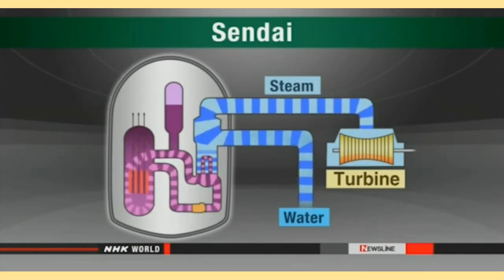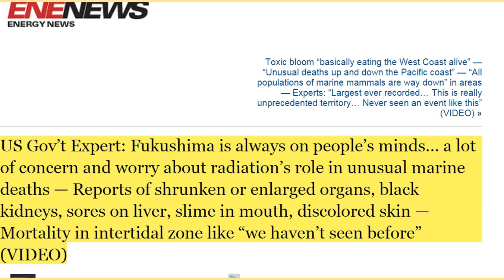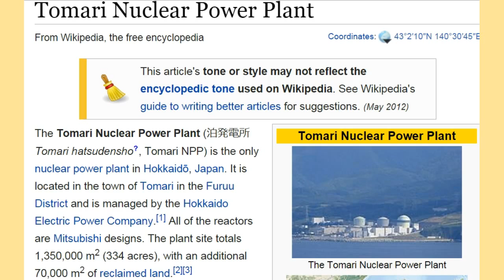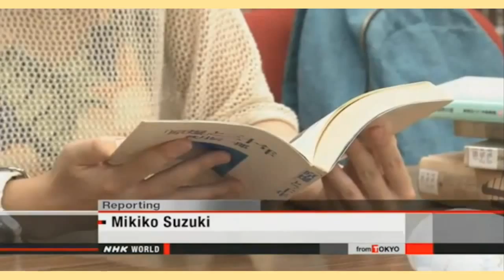Fukushima News 8/11/15: More Radioactive Dumps Into Pacific; Sendai NPP Reaches Criticality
US Gov’t Expert: Fukushima is always on people’s minds… a lot of concern and worry about radiation’s role in unusual marine deaths — Reports of shrunken or enlarged organs, black kidneys, sores on liver, slime in mouth, discolored skin — Mortality in intertidal zone like “we haven’t seen before” (VIDEO)

Fukushima fishermen to allow discharge into sea
Nuclear & Energy Aug. 11, 2015 - Updated 01:16 UTC-4
Fukushima's fisheries federation is planning to conditionally allow decontaminated underground water from the crippled nuclear power plant to be discharged into the sea.
In exchange, it has asked the government and the operator of the Fukushima Daiichi nuclear power plant to take measures to prevent negative harmful rumors.
The Fukushima Prefectural Federation of Fisheries Co-operative Associations reached this decision on Tuesday after a conditional agreement by a fishermen's group in Iwaki City.
The group handed a written request to officials from the central government and TEPCO.
It is asking that strict operational standards be observed for the discharge and that the process be subject to monitoring by a third party. It also asks that compensation be paid for harmful rumors.
Tokyo Electric Power Company is planning to pump up contaminated ground water from wells near the reactor buildings, decontaminate the water, and then release it into the ocean.
This measure will be taken to deal with the 300 tons of contaminated water that is being produced at the facility every day.
But TEPCO's plan has been suspended. In February, local distrust of the operator mounted after it was found to have failed to disclose leaks of contaminated rainwater into the ocean.
The federation's chairman Tetsu Nozaki said it was a very troubling decision, but measures to deal with the contaminated water are necessary. He said they will make a final decision after receiving a response.
TEPCO's Tsunemasa Niitsuma said they appreciate the understanding of the plan, and will try to respond quickly.

Reactor at Sendai plant reaches criticality
Nuclear & Energy Aug. 11, 2015 - Updated 11:07 UTC-4
A nuclear reactor has been restarted in Japan for the first time in nearly 2 years.
The No.1 reactor at the Sendai nuclear plant in Kagoshima Prefecture, southwestern Japan, is the first to go back online under the new regulations introduced after the 2011 Fukushima nuclear accident.
On Tuesday morning, workers in the plant's central control room operated a lever to pull out the reactor's 32 control rods.
The plant's operator, Kyushu Electric Power Company, says the reactor achieved a sustained nuclear chain reaction later on Tuesday and there's been no trouble so far.
If all goes well, the reactor is due to begin generating power on Friday. After gradually raising its output, Kyushu Electric plans to begin commercial operations in early September.
The utility says it will watch carefully for any abnormalities in the operation of the equipment, as the reactor has been kept offline for more than 4 years.
Last year, the 2 reactors at the Sendai plant cleared the new, rigorous regulations introduced after the 2011 accident at the Fukushima Daiichi nuclear plant. The necessary inspections were completed on Monday.
The reactor is the first to go online since September 2013, when the Ohi nuclear plant in central Japan halted operations.

Energy Department Reports Highlight Trends of Growing U.S. Wind Energy Industry